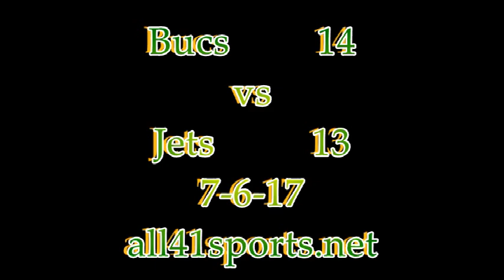all41sports.net bucs vs jets 7- 6 -17 playoffs